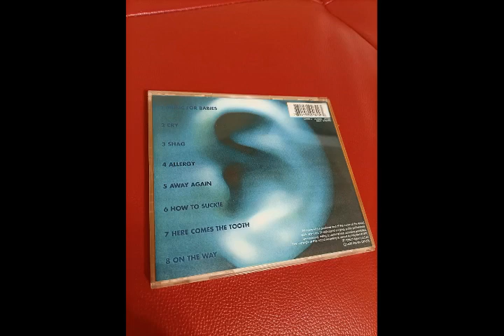Howie B – Here Comes The Tooth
Howie B. – Music For Babies

Label: Polydor – 529464-2
Format: CD, Album
Country: UK & Europe
Released: Mar 4, 1996
Genre: Electronic
Style: Breaks, Ambient